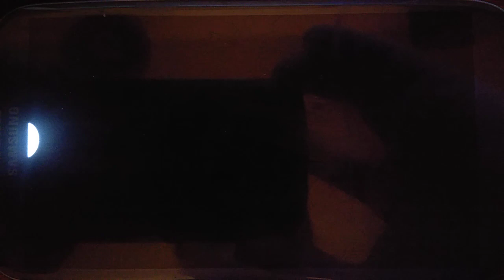Jim Henson Pictures Logo Buddy (1997)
Taken from Buddy (1997)